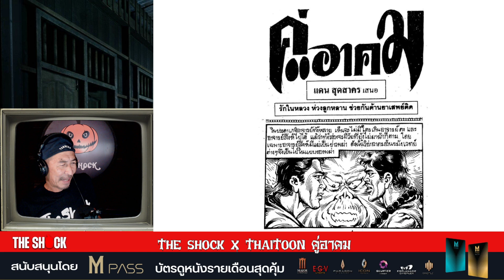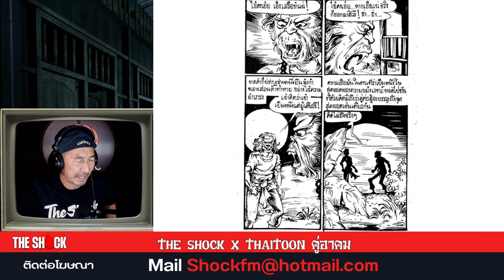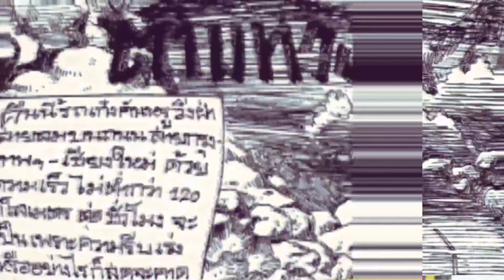THE SHOCK X THAITOON คู่อาคม l TheShock13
รายการเดอะช๊อค ออกกาศ ทุกวันจันทร์-ศุกร์ เวลา 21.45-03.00
ติดตามข่าวสารความเคลื่อนไหวรายการได้ที่